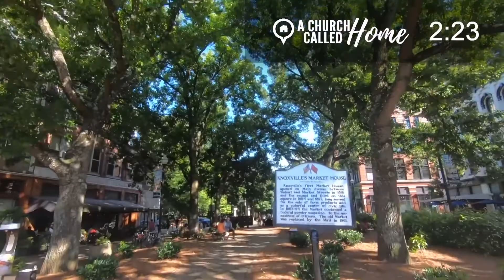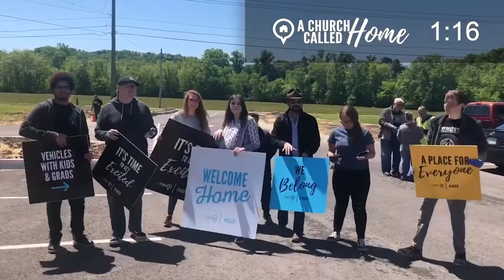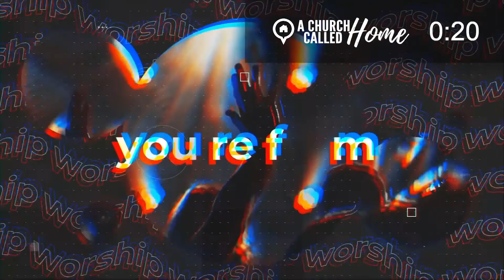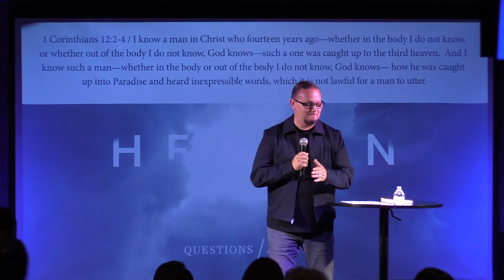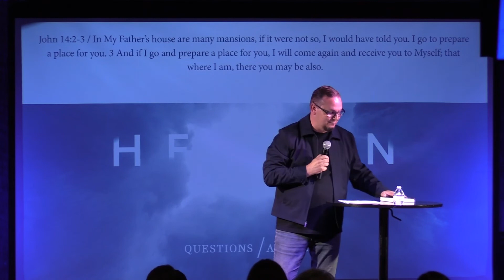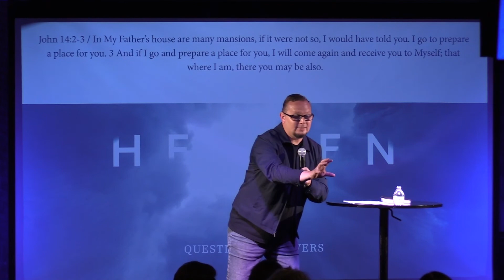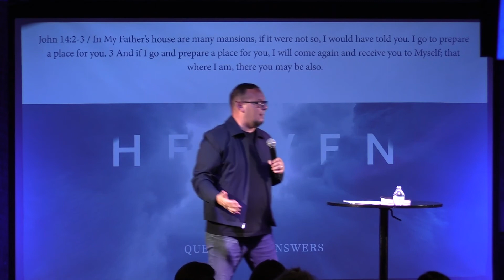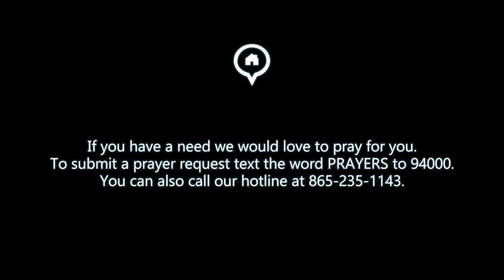Heaven Part 2 | 05-08-2022 | Pastor Jason Creech